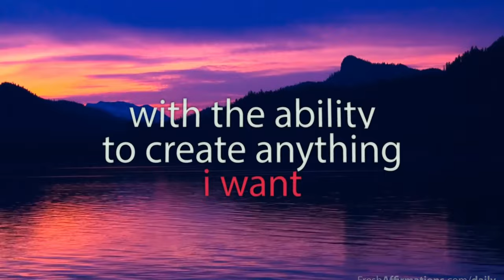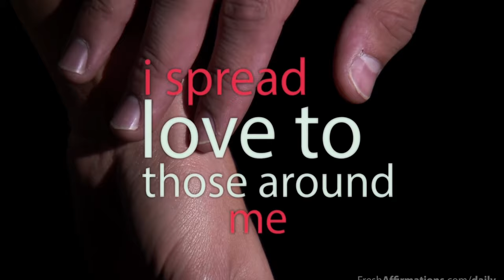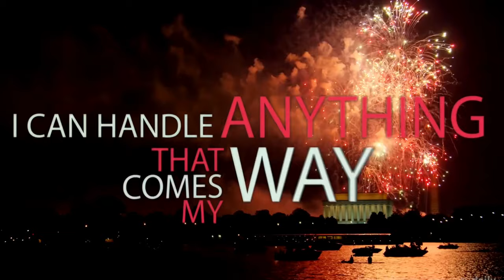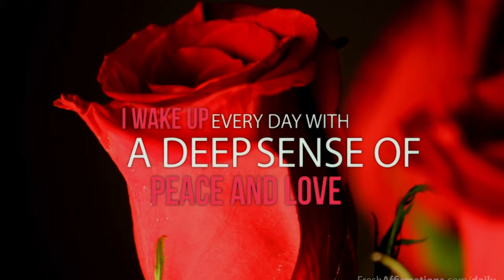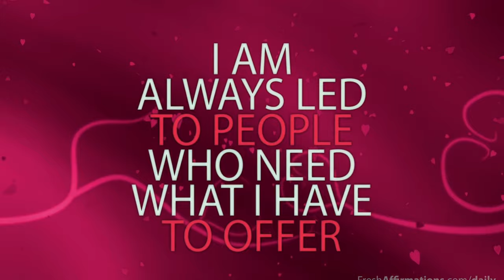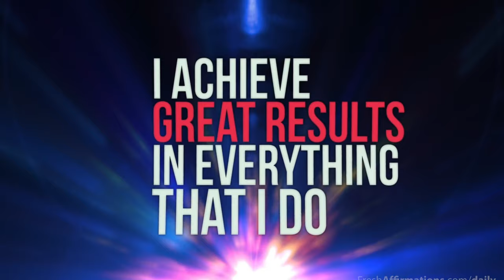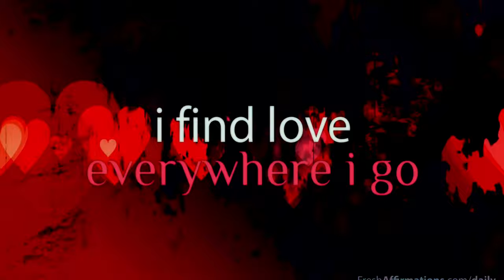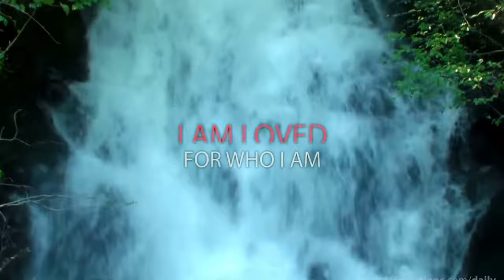101 Positive Affirmations for Every Area of Your Life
Affirmations are an incredibly powerful tool when training the subconscious mind. By consistently repeating positive affirmations, you can rewire your brain to allow you to live the life of your dreams effortlessly. Get here my top positive affirmations examples for every area of your life.

Repeating positive affirmations will fill your mind with the types of thought patterns that will motivate you and keep you on track. It is essential to repeat affirmations and believe them as genuine.

Slowly, your subconscious will accept them as reality, and you will begin to act like the person who is living your ideal life.